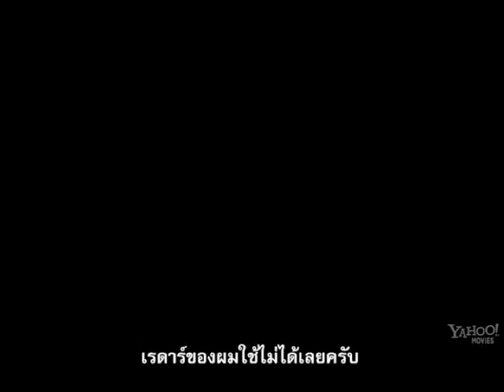Battleship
แบทเทิลชิป Battleship หนัง แอ็คชั่นไซไฟผจญภัย แนวอภิมหาสงครามยุทธการเรือรบ ซึ่งมาจากเกมสุดฮิตอีกตัวของค่ายฮาสโบร ที่แฮปปี้สุดๆกับทรานส์ฟอร์เมอร์สมาแล้วนั่นเอง